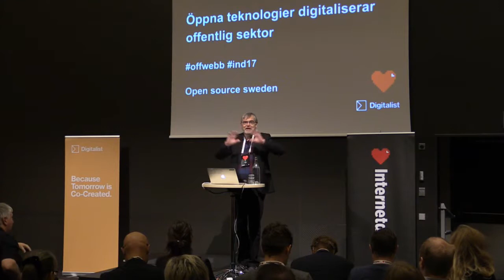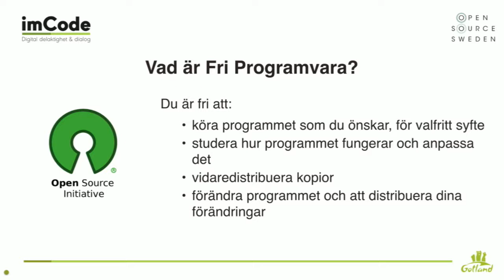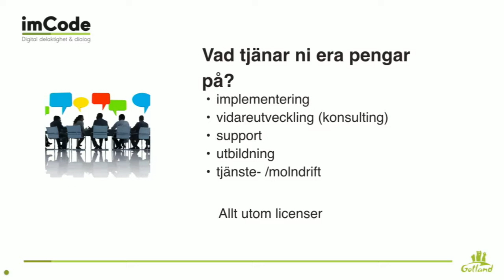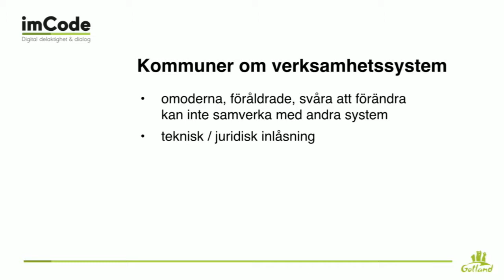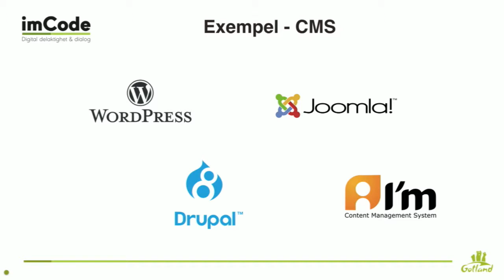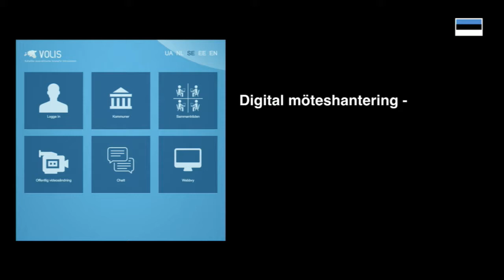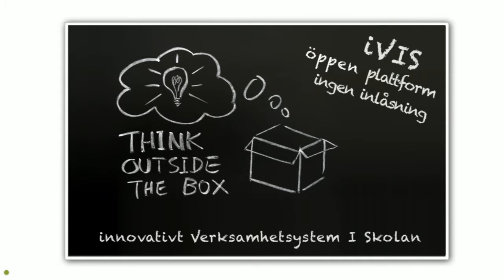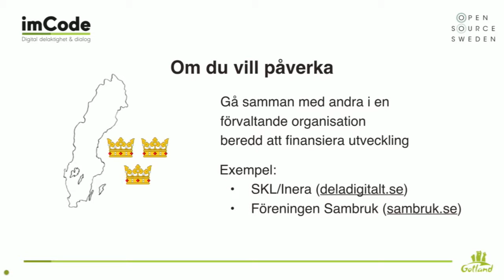Hillar Loor: Fördelar med öppna verksamhetssystem, Internetdagarna 2017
Talare: Hillar Loor, VD för Imcode, Estland pratade om hur man i Estland arbetar med öppna verksamhetssystem på evenemanget "Öppna teknologier digitaliserar offentlig sektor på Internetdagarna 2017.

Sedan några år har ett öppenhetsparadigm börjat sprida sig vid digitaliseringen av svensk offentlig sektor. Hittills har man arbetat mycket med öppna data, men nu kommer också de öppna verksamhetssystemen.

I vårt grannland Estland, bygger staten många öppna system som också kan användas i andra länder. I Nya Zeeland har man skapat ett helt öppet system som används av ca 3 000 bibliotek i världen och som också börjar få fotfäste i Sverige. Och här hemma har den kommunala Föreningen Sambruk skapat både ett öppet ärendehanteringssystem och en helt öppen plattform för att effektivisera och förstärka den svenska skolan.

Den pågående digitaliseringen kommer att ge oss en möjlighet att låta olika offentliga verksamhetssystem dela information med varandra (interoperabilitet). Utmaningen just nu är att våga ställa krav på att systemen ska vara just öppna.